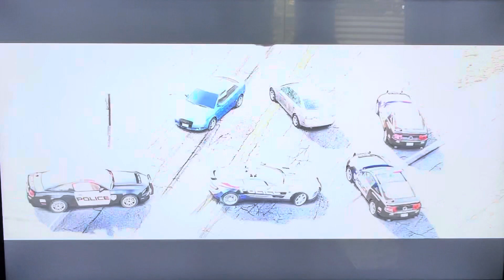NFS Hot Pursuit Remastered - "Do Look After It" Cop Event Retry(PS4 HD)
need for speed hot pursuit remastered all police cars,
need for speed hot pursuit remastered all cop events,
need for speed hot pursuit remastered apollo,
need for speed hot pursuit remastered android,
need for speed hot pursuit remastered against all odds,
need for speed hot pursuit remastered all weapons,
need for speed hot pursuit remastered all cutscenes,
need for speed hot pursuit remastered before you buy,
need for speed hot pursuit remastered bugatti,
need for speed hot pursuit remastered best car,
need for speed hot pursuit remastered bmw m3 gtr,
need for speed hot pursuit remastered edge of the earth,
need for speed hot pursuit remastered easter eggs,
need for speed hot pursuit remastered escape lane,
need for speed hot pursuit remastered exotic series,
need for speed hot pursuit remastered emp,
need for speed hot pursuit remastered end of the line,
need for speed hot pursuit remastered free roam,
need for speed hot pursuit remastered full gameplay,
need for speed hot pursuit remastered fastest car,
need for speed hot pursuit remastered final race,
need for speed hot pursuit remastered free roam police chase,
need for speed hot pursuit remastered funny moments,
need for speed hot pursuit remastered first person,
need for speed hot pursuit remastered free drive,
need for speed hot pursuit remastered glitch,
need for speed hot pursuit remastered gumpert apollo s,
need for speed hot pursuit remastered gameplay pc,
need for speed hot pursuit remastered gameriot,
need for speed hot pursuit remastered gameranx,
need for speed hot pursuit remastered gtr,
need for speed hot pursuit remastered hot pursuit,
need for speed hot pursuit remastered how to drift
need for speed hot pursuit remastered highway patrol,
need for speed hot pursuit remastered how to unlock cars,
need for speed hot pursuit remastered is it worth it,
need for speed hot pursuit remastered koenigsegg agera,
need for speed hot pursuit remastered koenigsegg ccx,
need for speed hot pursuit remastered king of the road,
need for speed hot pursuit remastered koenigsegg,
need for speed hot pursuit remastered koenigsegg ccxr,
need for speed hot pursuit remastered lamborghini,
need for speed hot pursuit remastered lamborghini sesto elemento,
need for speed hot pursuit remastered xbox one s,
need for speed hot pursuit remastered xbox series s fps,